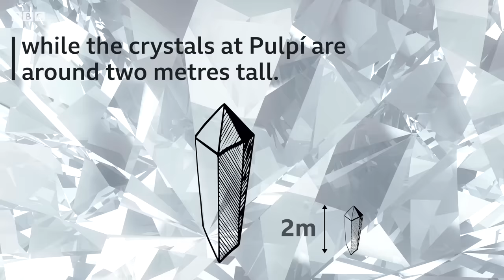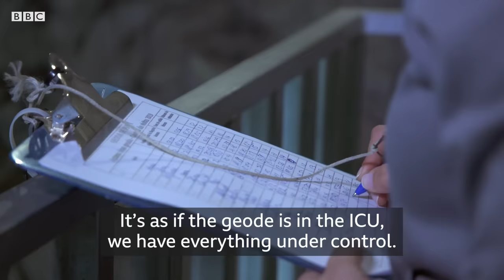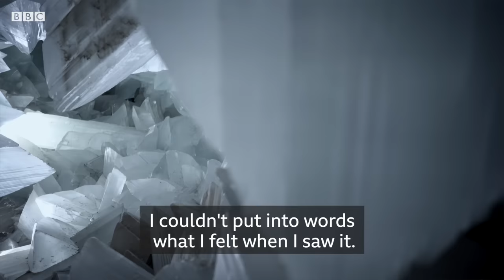Inside the world's largest crystal 'cave' – BBC REEL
Discovered in 1999 inside an abandoned mine in Southern Spain, Pulpí Geode is the largest crystal 'cave' of its kind in the world.

But what exactly is a geode and how do crystals form inside them?

Discover and be amazed by this wonder of nature.

A film by Next Stop Stories for BBC Reel.